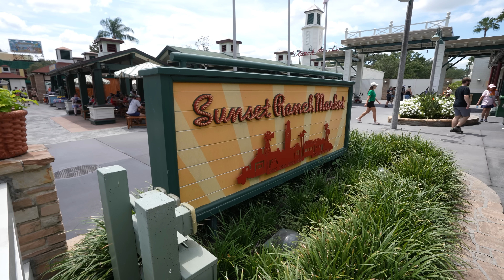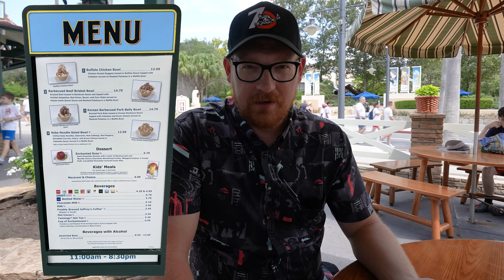Not At All Awful Waffle Bowls You Can Find At Disney's Hollywood Studios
Fairfax Fare in Disney's Hollywood Studios has only one style of food on the menu - waffle bowls. They have a variety of options including buffalo chicken, brisket, pork belly, and plant-based but they're all served in waffles and they're actually really delicious.